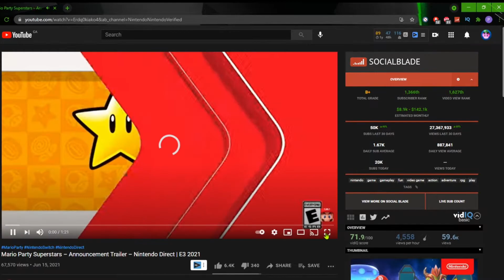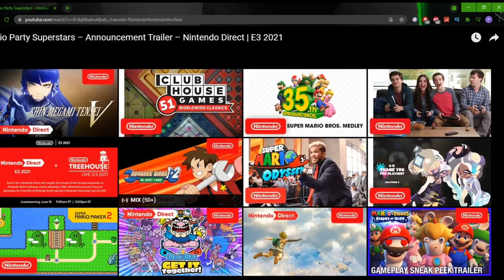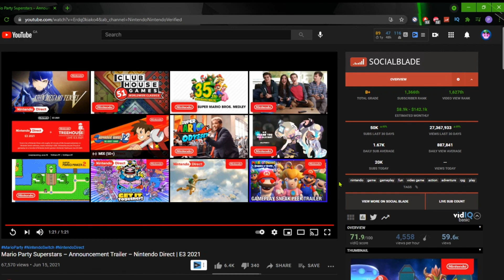REACTING TO MARIO PARTY SUPERSTARS!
In this video, we react to the newest Mario Party game trailer which is Mario Party Superstars!